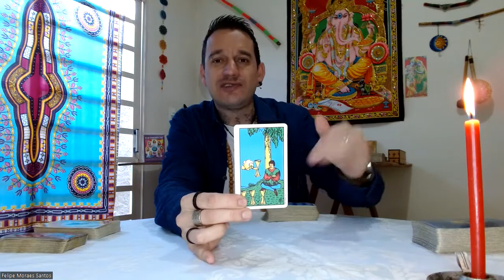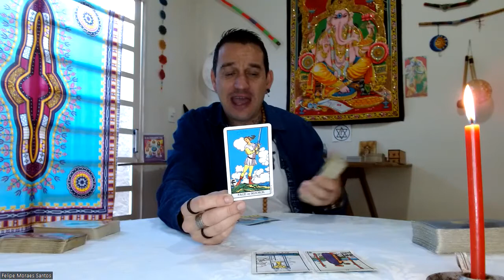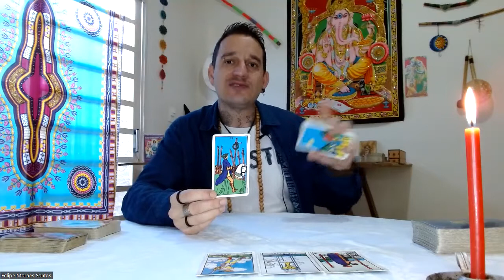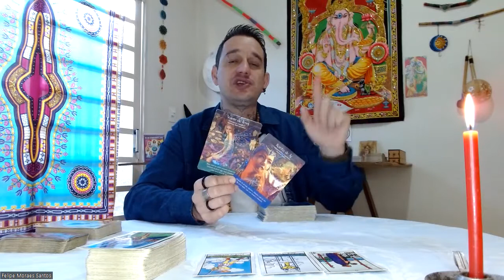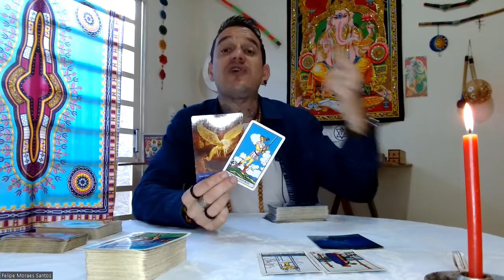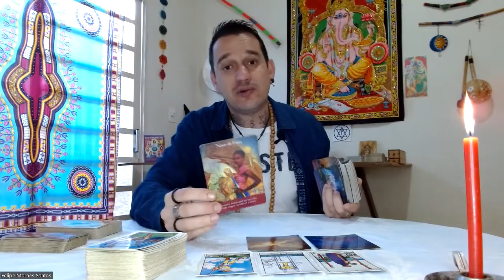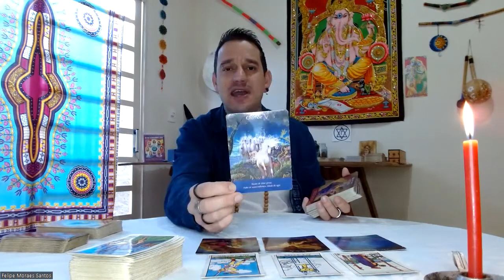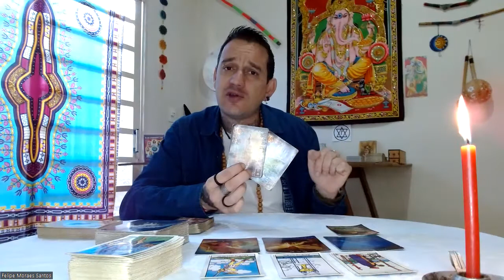♎Libra - 🌞SUCESSO🗝️Você só precisa dar o primeiro passo🔥A vitória já é sua🏆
Namastê💓🙏